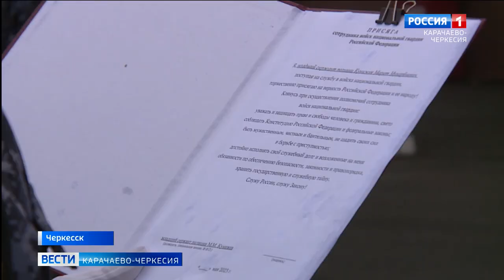Служба Отечеству - почётный долг и священное обязанность росгвардейца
В Управлении Росгвардии по Карачаево-Черкесии состоялась церемония приведения к присяге сотрудников Вневедомственной охраны и ОМОН, прошедших первоначальное профессиональное обучение